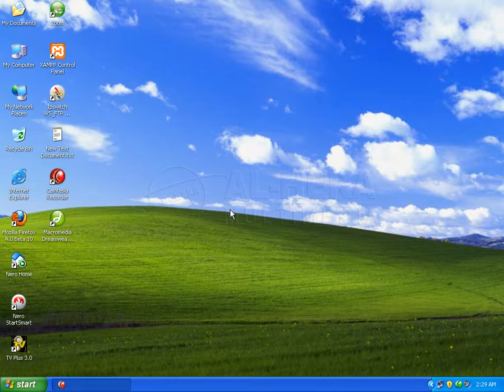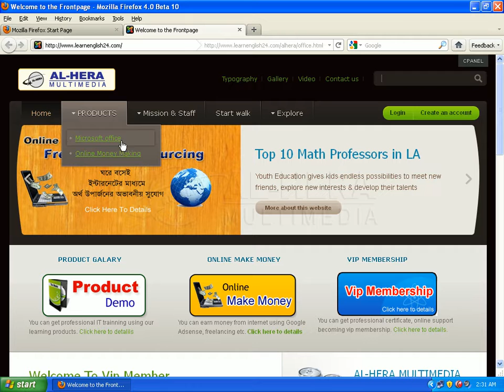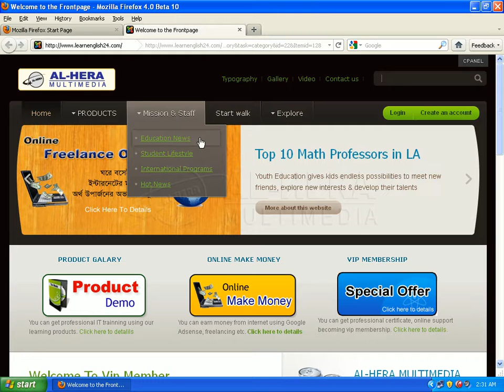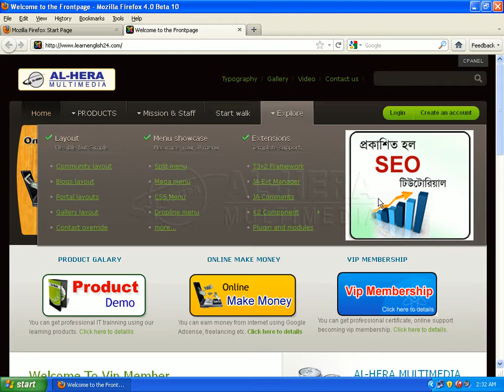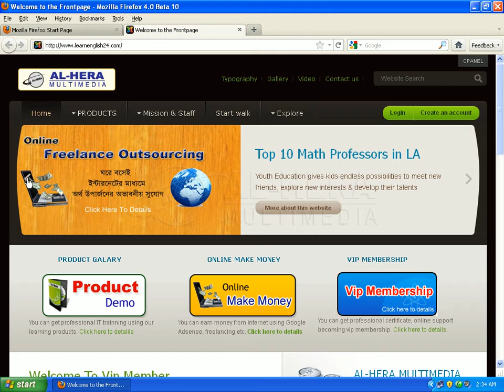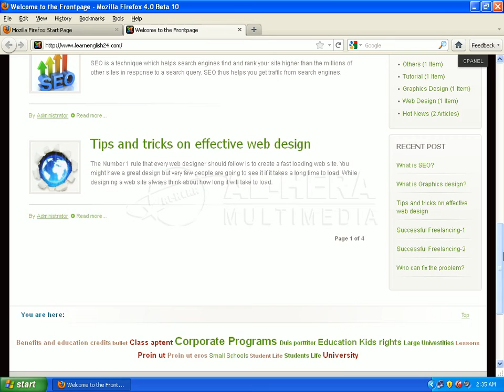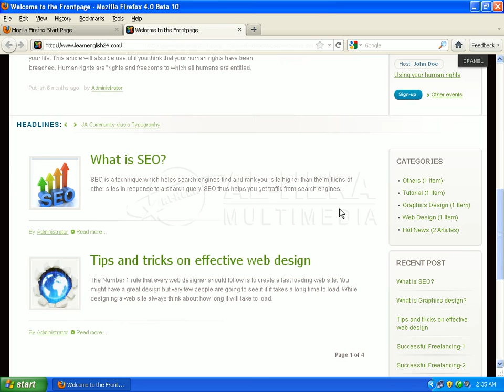02 Demo project || Bangla Joomla Tutorial